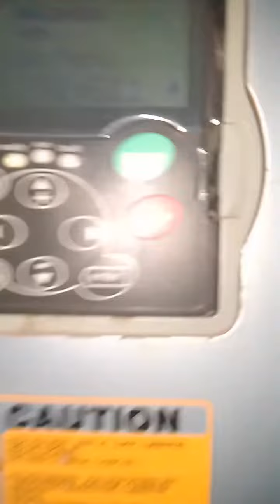shindler classic Elevators controller system how work